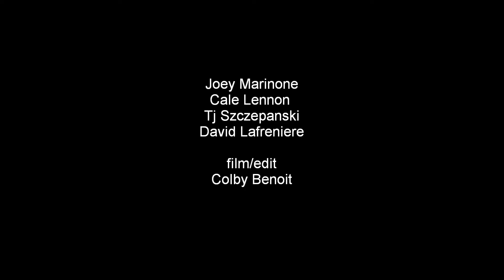Windsor locks skatepark mix 9/17/11